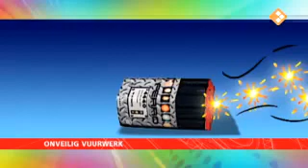Jeugdjournaal Illegaal vuurwerk